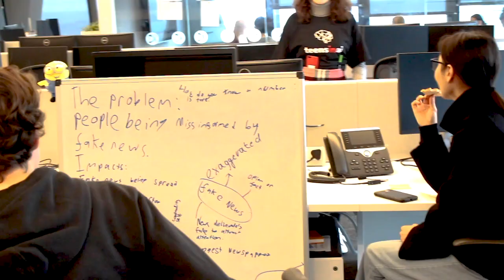Teens in AI London Tech Week Hack - CogX2019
To celebrate London Tech Week, Founders4Schools, Teens in AI and CogX are running a Hackathon to inspire young people aged 11-18 into Artificial Intelligence.We are on a mission to encourage young people to pursue computing and technology, and promote diversity in this ever-growing field.

Diverse teams of 2-4 students will be designing a product that addresses one of the United Nations Sustainable Development Challenges with the use of AI, they will then go on to develop this product and create a short 3-minute video pitching this product.